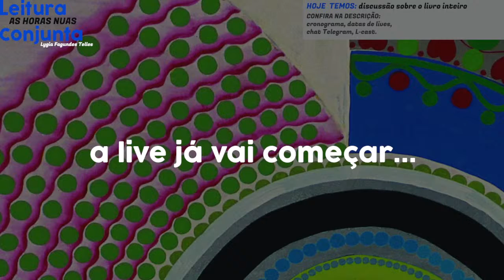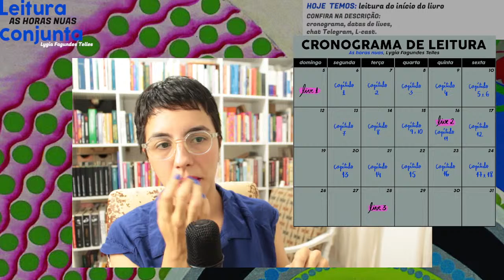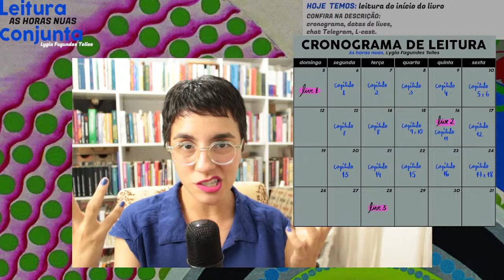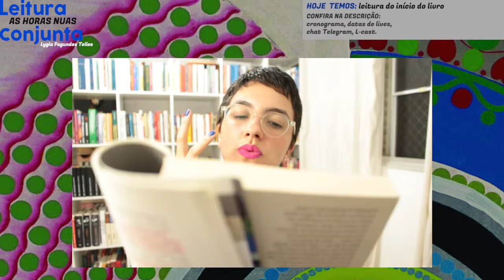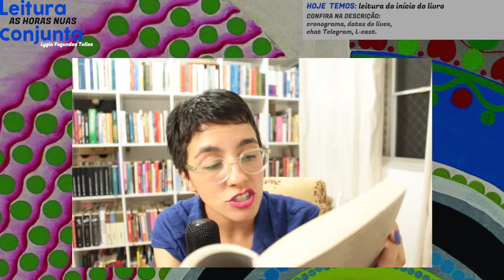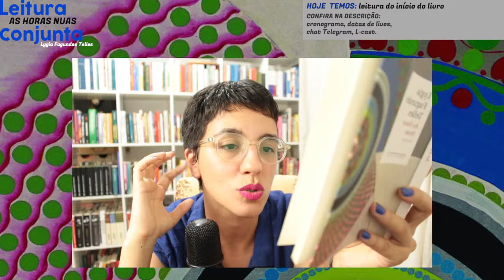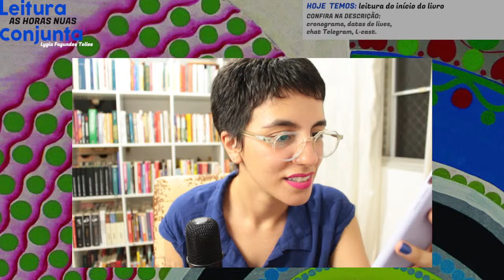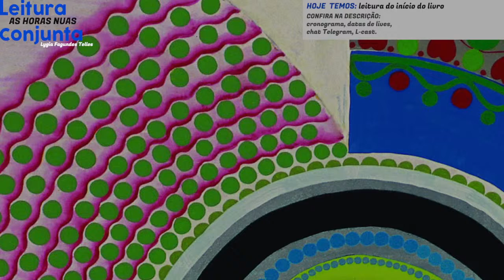As horas nuas (Lygia Fagundes Telles): Leitura Conjunta // live INICIAL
► Nesse domingo (05/03), às 19h, temos um encontro marcado: lerei a primeira meta de "As horas nuas" em voz alta com vocês.

Obra da capa/fundo das lives: O beijo, de Beatriz Milhazes

Próximas LCs:
ABRIL – Helena (Machado de Assis)
MAIO – Amada (Toni Morrison)
JUNHO – O senhor das moscas (William Golding)
*Essas são as edições que vou ler, mas você pode ler em qualquer edição que quiser/tiver.

► Madrinho: você tem acesso aos conteúdos exclusivos que já foram ao ar na aba "Novidades" do Catarse
​ (esteja logado com e-mail e senha de seu cadastro para ter acesso!) – É nessa página que você encontrará todos os conteúdos e acessos (grupos, podcasts, vlogs etc.)